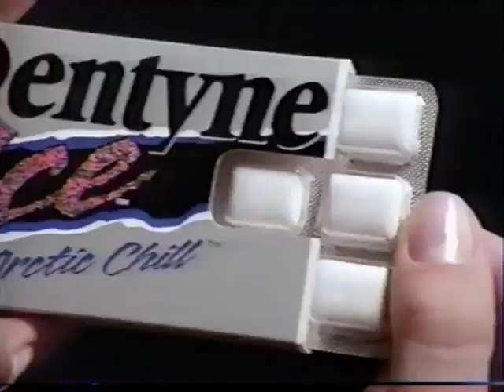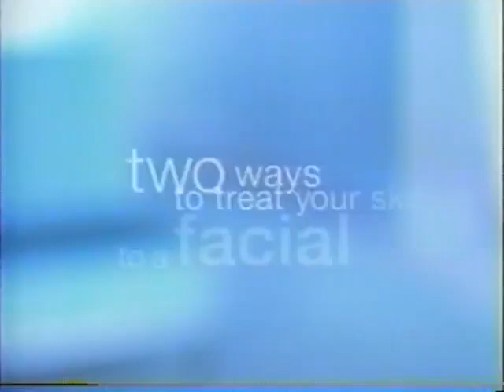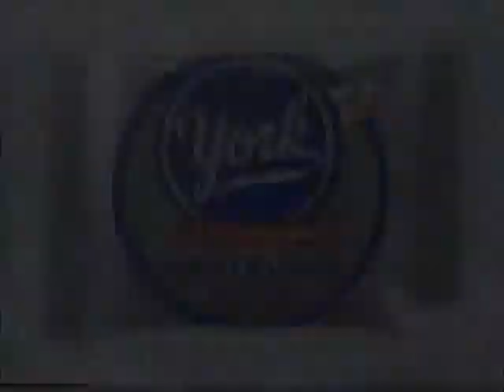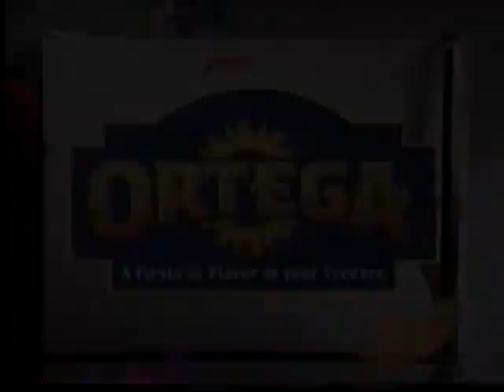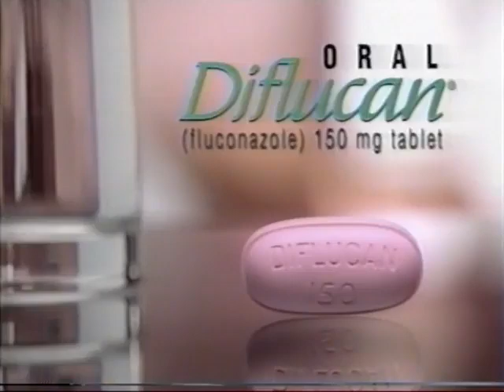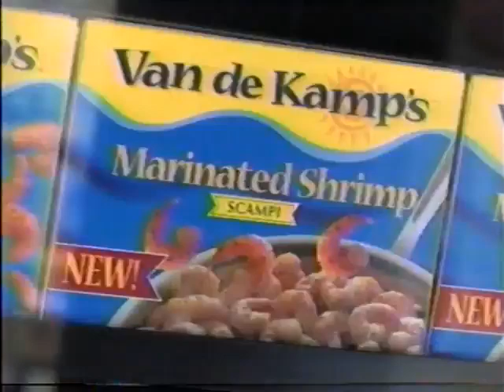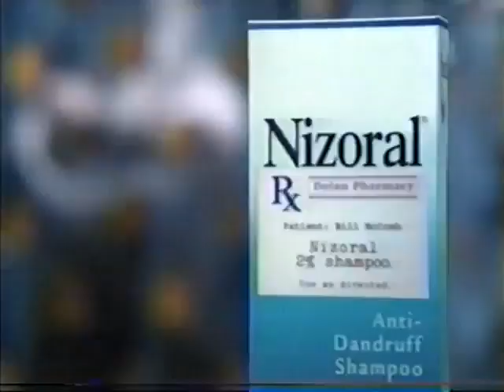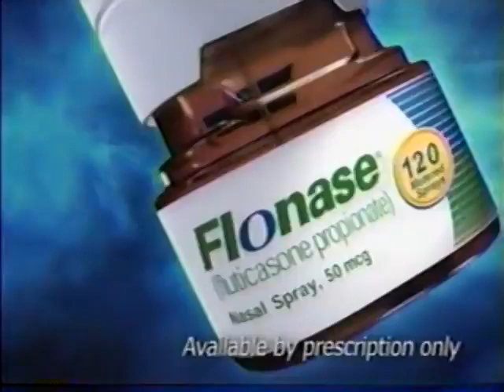General Hospital 3-2-2001: The Deception Party is Tonight!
Does Carly have an evil plan to keep Laura out of it?